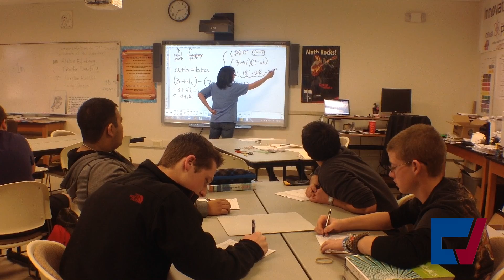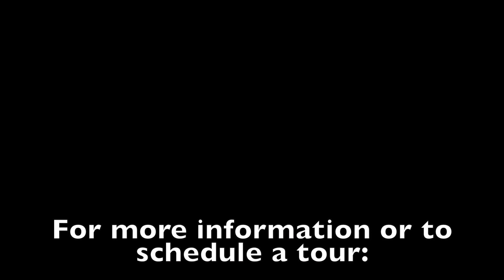Pre-Engineering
Pre-Engineering is offered at the Cowan Campus.